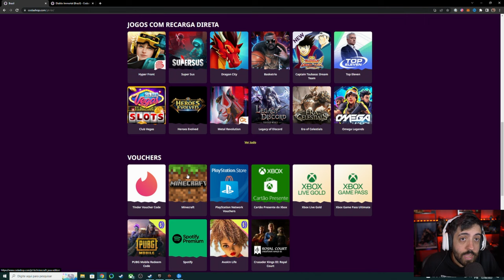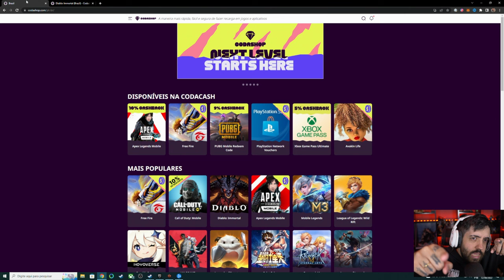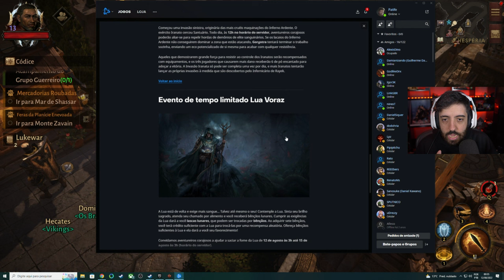E A TEMPORADA 3 DE DIABLO IMMORTAL?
NESSE VÍDEO VAMOS DE GAMEPLAY DE DIABLO IMMORTAL NA TEMPORADA 3! SERÁ QUE FOI UMA BOA ATUALIZAÇÃO?

- Validade limitada